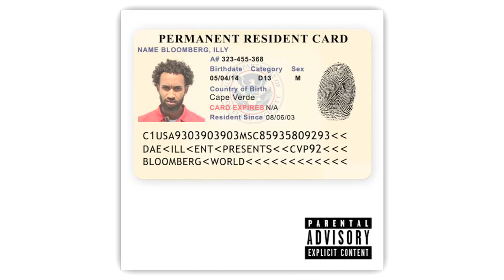ILLY Bloomberg Loyalty (Official video)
DAE-iLL ENT. Presents illy Bloomberg New Video Loyalty from his mix tape BloombergWorld Dropping May 4th on Mymixtapez.com!!

Directed by: DUxDRx
Follow on IG: @illybloomberg @DaveWayne @DUxDRx

Aso watch Dave wayne and I new video foreign just search for it. Daeillentertainment daeill Loyalty - original MLP music by AcousticBrony & MandoPony we coming lets get this views up!! Boston Dorchester New Bedford NB Miami Cape Verde Fogo Praia What up